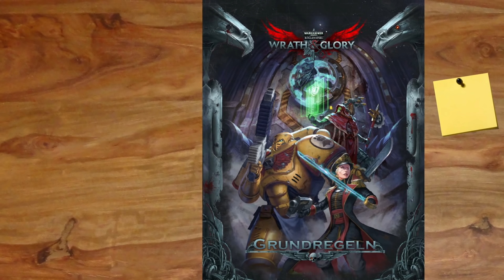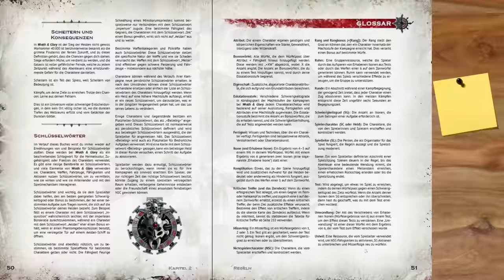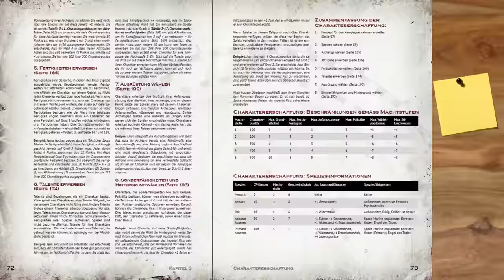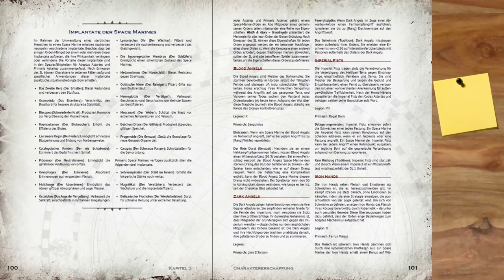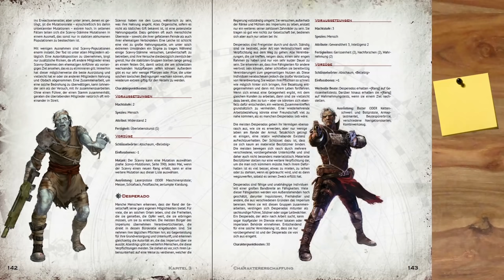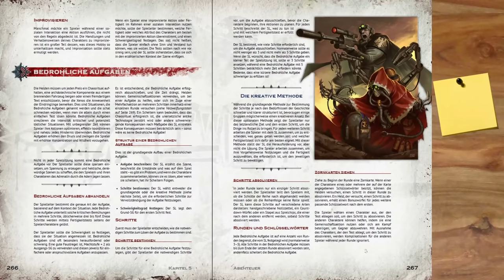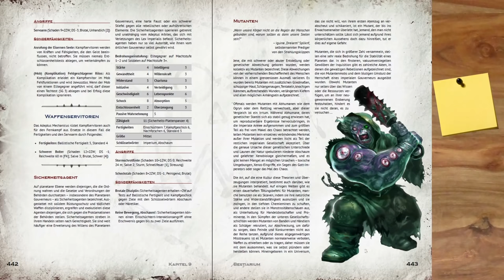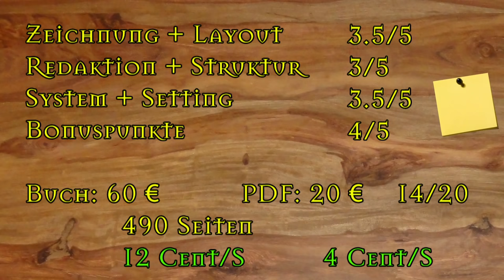[WH40K] Rezension - Wrath and Glory (Grundregelwerk)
▬▬▬▬ Video Beschreibung ▬▬▬▬

Abenteuer: Finstere Segnung

Ihr solltet die Bücher aber immer im Buchladen eures Vertrauens kaufen!

▬▬▬▬ Künstler ▬▬▬▬

▬▬▬▬  Kanal-Unterstützung  ▬▬▬▬

▬▬▬▬  Rechtliches  ▬▬▬▬